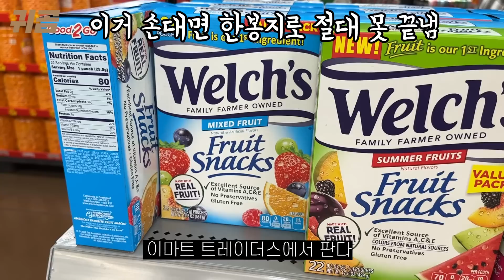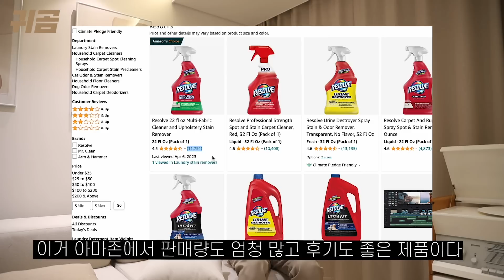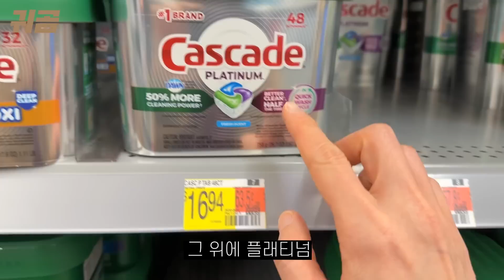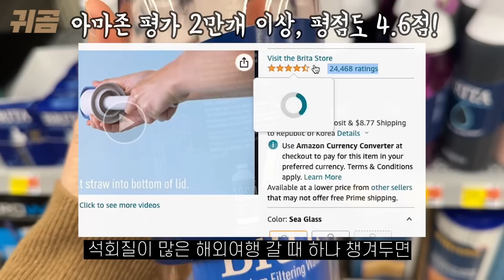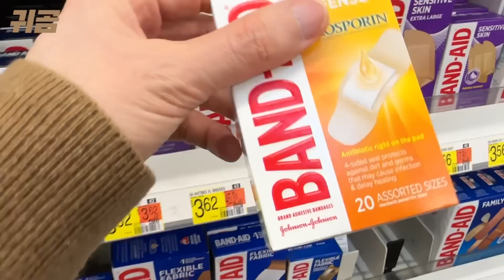제발 수입해줘! 월마트에서 발견한 미친 성능의 생활용품들 (직구 정보 포함)ㅣ내돈내산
월마트에 직접 가서 추천해 본 쇼핑 꿀템들 정리해 봤다!

사용해보고 싶은데 월마트를 갈 수 없다면 아래 링크를 참고하자

*영상 속 제품들 구매링크
하단 오늘의 집, 쿠팡 링크로 구매하면 각 회사로부터 일정액의 수수료를 귀곰채널이 제공 받는다

*스위퍼 먼지털이
1)180도 형태

*마데카 습윤밴드(습윤밴드라 진물도 잘 빨아들이고 약성분도 같이 있어서 편리)

*귀곰의 일상이 궁금하다면? 귀곰 인스타그램 팔로우